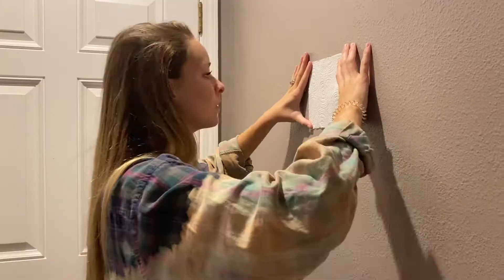Couples Game Night at Home!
We had Nick & Daisy over for Dinner to celebrate their new engagement YAY! Little did they know.. it's always Game Night at the Lisenba's. Who do you think will win? Tell us below!! These games are SO easy and fun to do at home with regular supplies you already have, put any questions below!

COME SAY HEY over on the gram below!